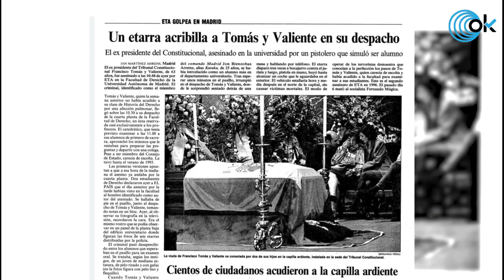Tomás y Valiente pagó con su vida defender la democracia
Hace 27 años, en uno de los despachos del de la Universidad Autónoma de Madrid, un profesor fue asesinado a manos de un etarra. Se llamaba Francisco Tomás y Valiente y había conseguido ser presidente del Tribunal Constitucional. Su constitucionalismo y defensa de la democracia le llevaron a ser un objetivo para ETA que acabó asesinándole provocando una repulsa social masiva. Hoy, su hija, Ana Tomás y Valiente recuerda a su padre. «Pagó con su vida la defensa de la democracia», asegura Ana en una entrevista con OKDIARIO durante el homenaje que ha querido realizarle la Comunidad de Madrid.